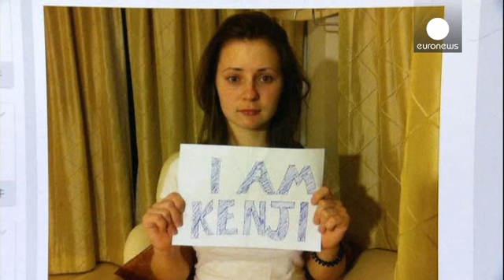No word on Japanese hostages after ISIL deadline passes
The deadline has passed for a 180 million euro ransom to be paid by the Japanese government to secure the release of two of its nationals held by ISIL militants in Syria.

A Social Media campaign is spreading
in support of Kenji Goto, a war correspondent who went to Syria three months ago. His fellow countryman Haruna Yukawa was taken hostage in August.

In an online video posted on Tuesday, officials were given 72 hours to pay the demand and the pair were shown kneeling before third man dresse…